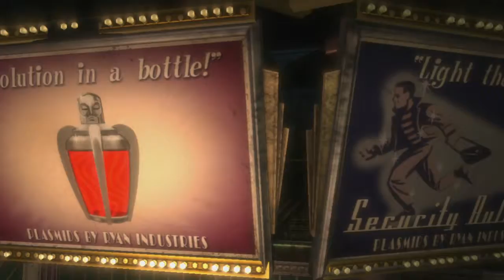Trailer Bioshock HD